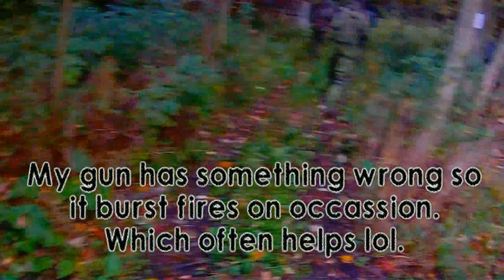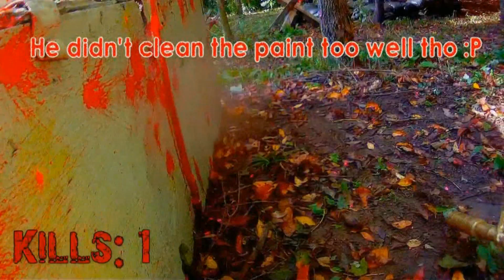SCARPZ PAINTBALL - DAY OF THE DEAD 11 - Humans vs Zombies [Game 1]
This video is from Flagswipe Paintball's popular scenario event; Day of the Dead 11. The event is based around a zombie apocalypse that engulfs the world in which the humans are forced to put their differences aside and work together in an effort to eliminate every last infected horde!

Approximately 1000 players made it out for this years event which took place on Sunday, September 30th 2012 near London, Ontario at Flagswipe's outdoor field.

I have recently been sponsored Aztek Custom Paintball Products, in which Patrick hooked me up with some awesome new futuristic gear, finished in GOLD! In addition to this sponsorship with Aztek Custom Paintball Products I have joined paintball's newest team; Aztek Future Soldiers!

Let the zombie slaughtering begin!

This is an old paintball intro.

Gun Setup:
- Tippmann 98 Custom
- 20″ Smart Parts Tactical Sniper Barrel
- Empire Invert Halo Too electronic hopper
- M4 Barrel Shroud
- M4 Front Sight
- M4 Mag
- M4 Front Grip
- M4 Stock
- Carry Handle Rail
- Silencer

SPECIAL THANKS TO:
Flagswipe:
AZTEK Paintball Products:
JazStands:

Credits:
Ending Animation: Taher Palgharwala
Ending Animation Theme Song: Jesse Goncalves [Jes Gee Music]